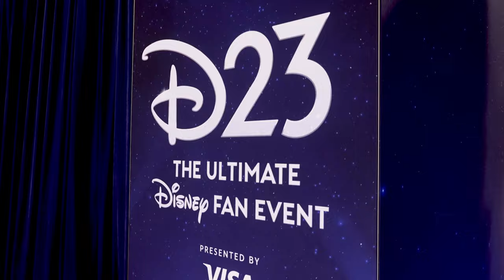D23: The Ultimate Disney Fan Event | Saturday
The amazing announcements and cosplays continue at D23: The Ultimate Disney Fan Event presented by Visa!